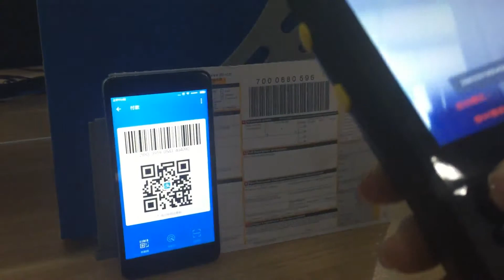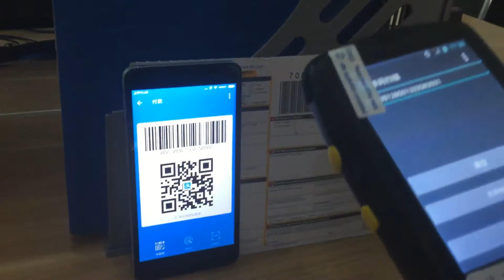PDA3501 compare with Standard version and 2D scanner version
Welcome to contact with Lina via skype ：zkc-lina